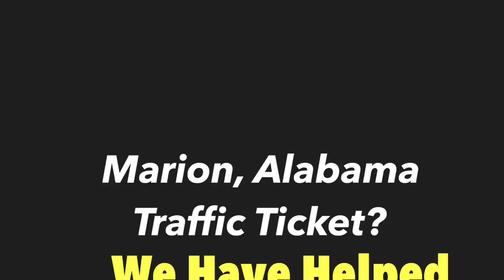Marion Alabama Traffic Ticket Defense Attorney | Fight with a Marion AL Lawyer Traffic Ticket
Marion Alabama Traffic Ticket Defense Attorney | Fight with a Marion, AL Lawyer for Traffic Tickets

Need a Marion Alabama Traffic Ticket Attorney? Please do not make the mistake of simply pleading guilty and paying your Marion, Alabama traffic ticket. This will cause an increase in your insurance rates and will cause the conviction to show up on your driving record. In almost all cases, we can appear in Court for you on your traffic ticket, speeding violation or reckless driving violation.

If you have a Marion Traffic Ticket, call Kreps to fight and contest the ticket with your Marion Traffic Ticket Lawyers at Kreps Law Firm, LLC. 800+ Perfect 5 Star Reviews. 20,000+ Alabama charges resolved over 20+ years. 10.0 Superb AVVO Rating.